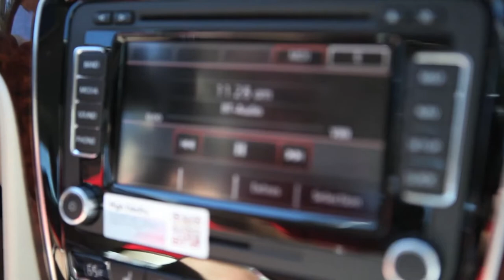How bluetooth works in 2012 Passat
Owner Matt Welch talks about hearing his phone through the blue tooth in his passat TDI.  See how far you can go on one tank of fuel. Auburn Volkswagen is a VW dealer serving Seattle, Kent, Tacoma, Bellevue and Federal Way with a complete collection of new and used Jetta, Passat, Tiguan, Eos, Routan and more.